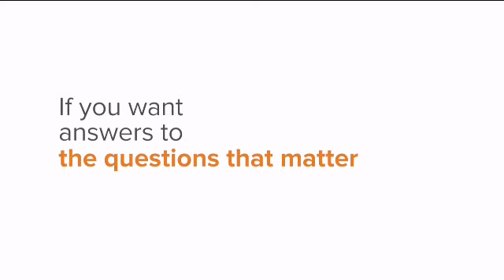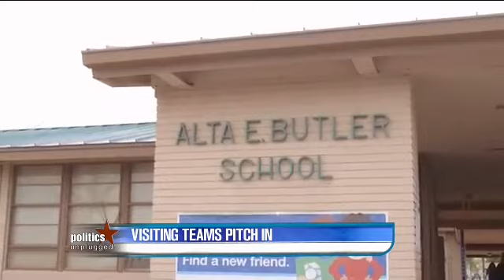Politics Unplugged November 26, 2017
Fiesta Bowl Chairman Steve Leach and Executive Director Mike Nealy join us to talk about the Fiesta Bowl game, parade and charitable giving. The Fiesta Bowl this year donated a record $2.5 million 67 non-profits, benefiting among other things education and sports programs; helping build a stronger community